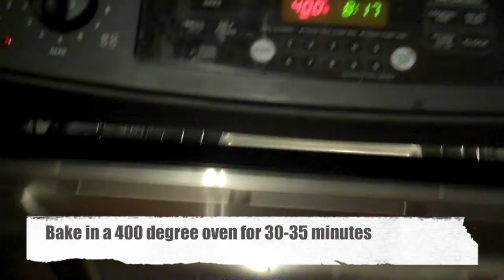Demonstration #8 - Cordon Bleu Redux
You know what's awesome?  Stuffing meat and cheese in more meat.  And then cooking it all and eating it. Classic Chicken Cordon Bleu is a chicken breast stuffed with ham and swiss, then breading it and frying it.  This recipe is my own, slightly different take. Instead of swiss cheese, I stuff my chicken with ham and smoked gouda.  Then I wrap the whole thing in puff pastry and bake it.  The result is a whole new Cordon Bleu. Enjoy.